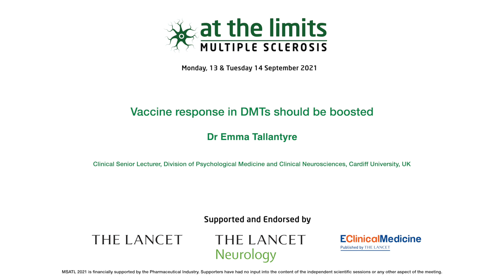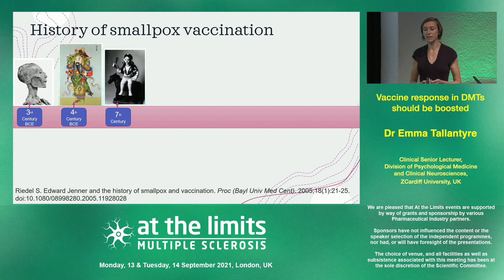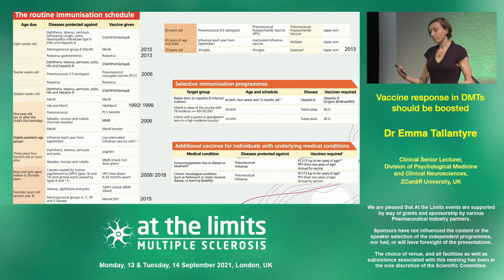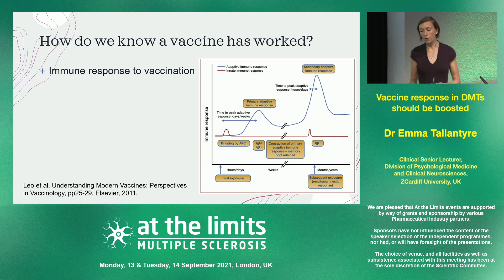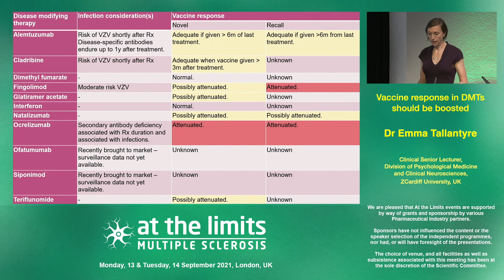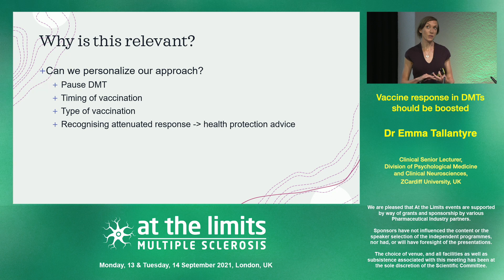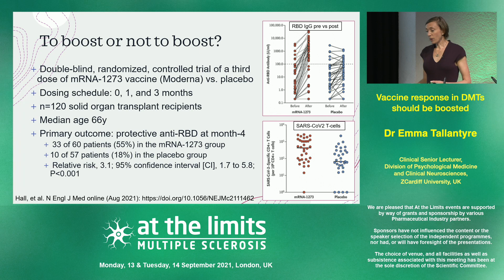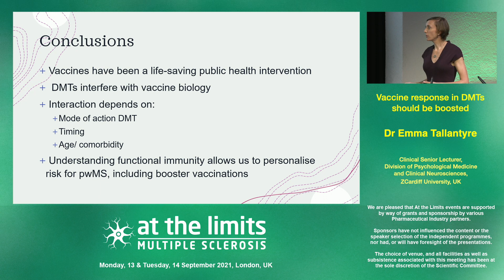Dr Emma Tallantyre - Vaccine response in DMTs should be boosted